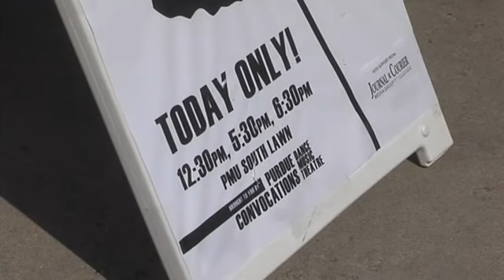Web Video Strange Fruit at Purdue